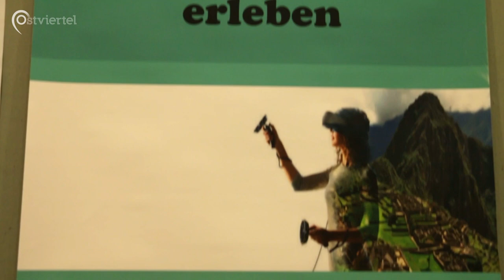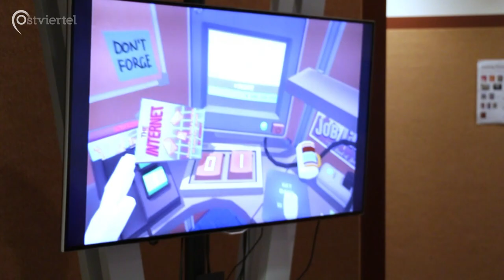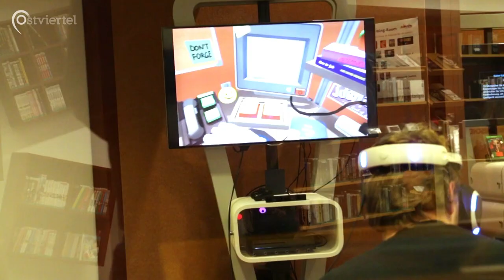Virtual Reality in der Stadtbücherei | Ostviertel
Virtual Reality ist eine Technologie, die heutzutage immer weiter in den Vordergrund rückt und auch immer zugänglicher wird. So auch in der Stadtbücherei in Münster, die schon länger jeden Dienstag eine Veranstaltung anbietet, in der man VR für 20 minuten ausprobieren kann.
Wir sind in die Stadtbücherei gegangen um mehr darüber zu erfahren.

Amira El Shoura